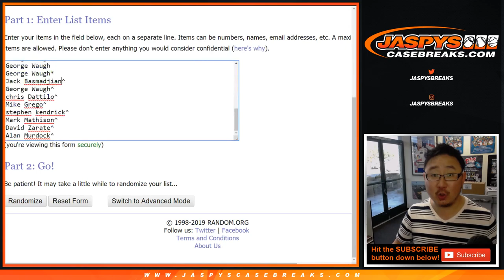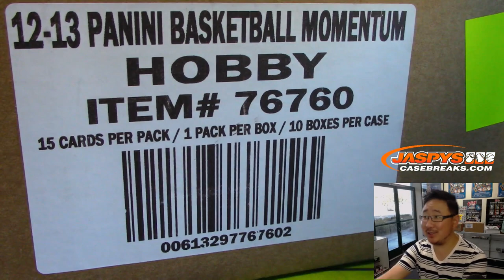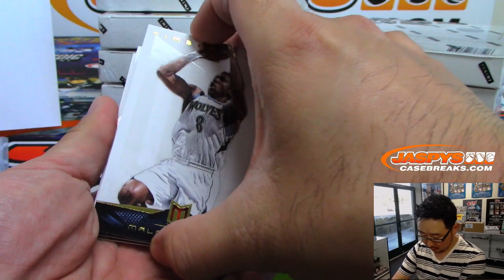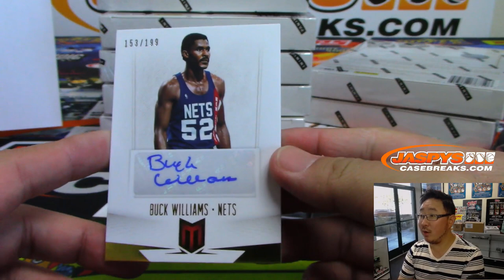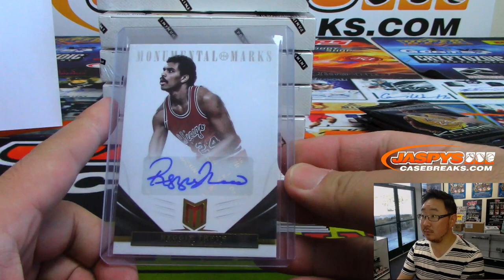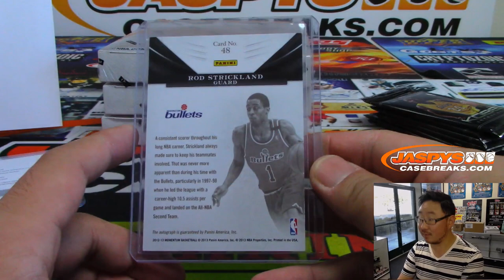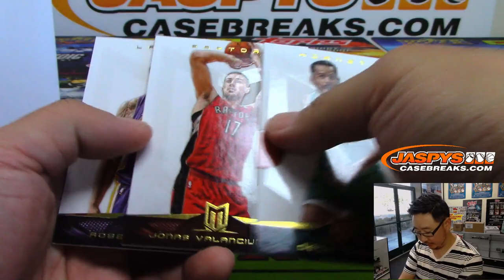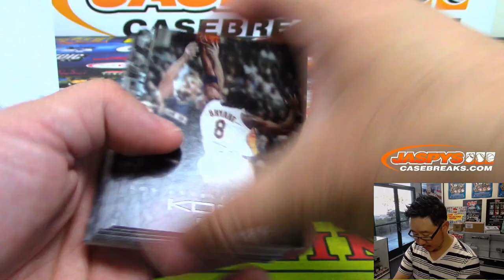Sa, 06/22/19 || 10Box RT #1 || 2012-13 Panini MOMENTUM Basketball (NBA)